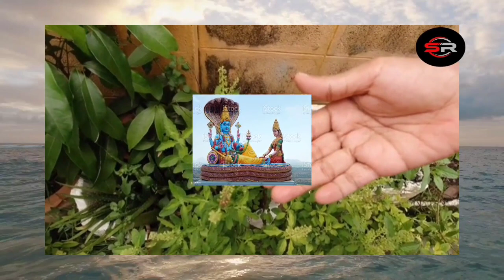రేపే క్షీరాబ్ధి ద్వాదశి అంబరీషుని కథ నీ వినండి కోటి జన్మల పుణ్యఫలం పొందండి